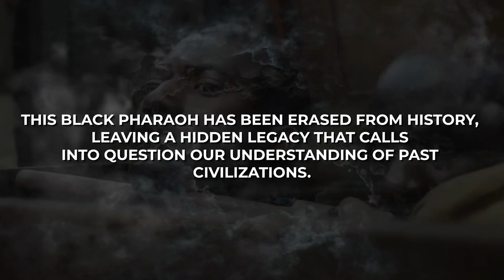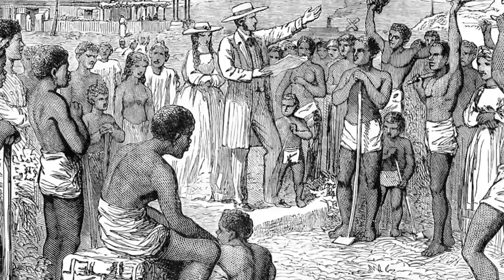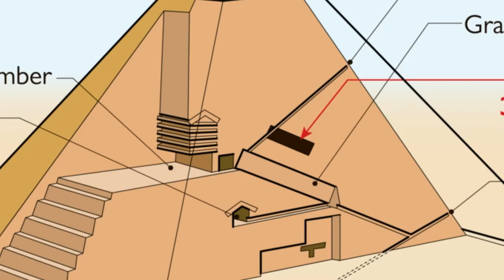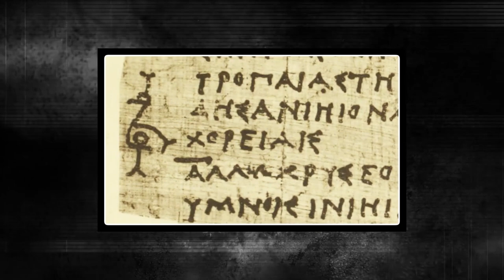This Black Pharaoh Has Been ERASED From The History Books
This Black Pharaoh Has Been Erased From History

This Black Pharaoh has been erased from history, leaving a hidden legacy that calls into question our understanding of past civilizations. The forgotten chronicle of the 25th Dynasty, a chapter clouded by time and deception